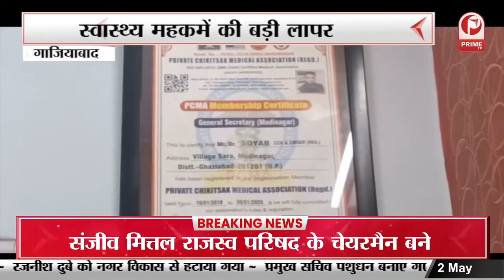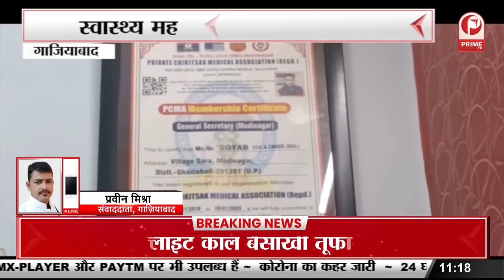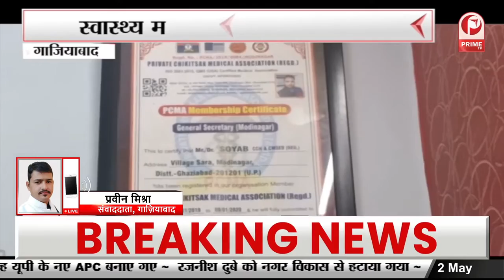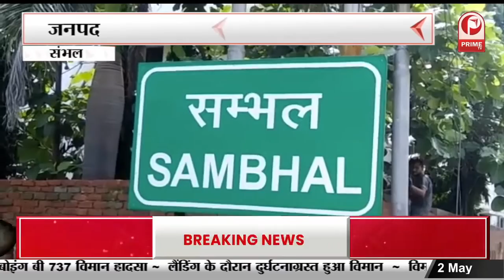PM Modi Europe Visit - भारत-जर्मनी की दोस्ती को मजबूत || Prime Tv